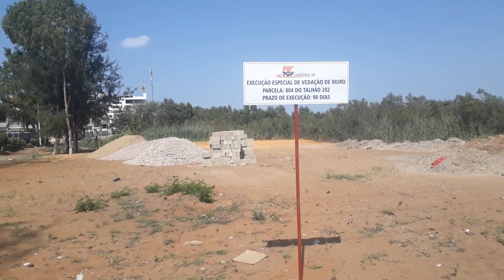Salvem os mangais!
Uma guerra se está a travar no mangal da Costa do Sol, aterros e construções baseadas em negócios fundiários ilícitos e actos administrativos ilegais foram recentemente objecto de uma intervenção por parte das Autoridades municipais e do Ministério Público. A desobediência aconteceu e justificou nova intervenção. Enquanto isso, o caminho mais adequado para garantir a conservação do que sobra de tao importante ecossistema é a criação de um parque ecológico municipal.